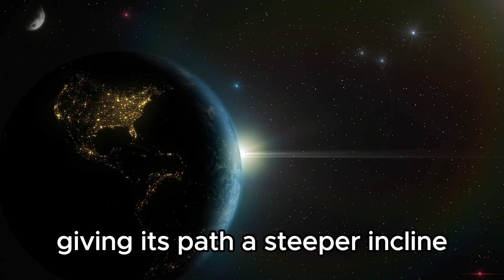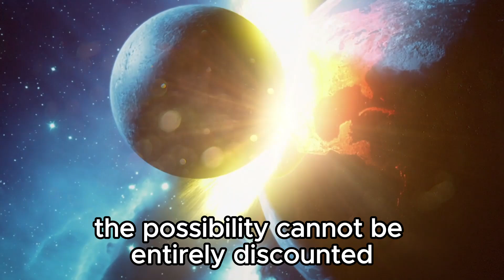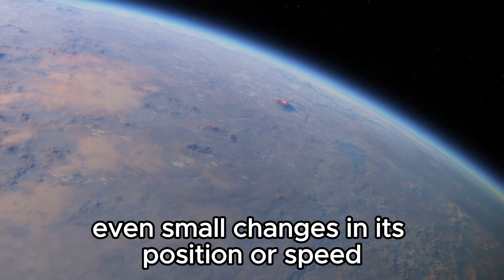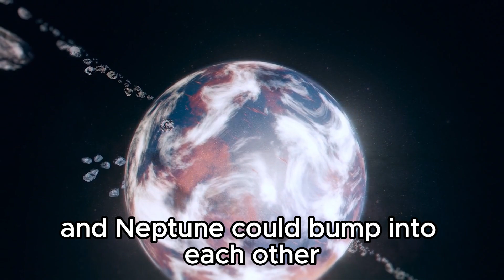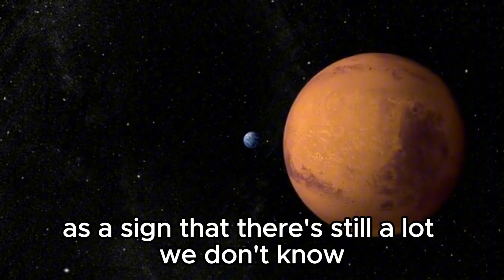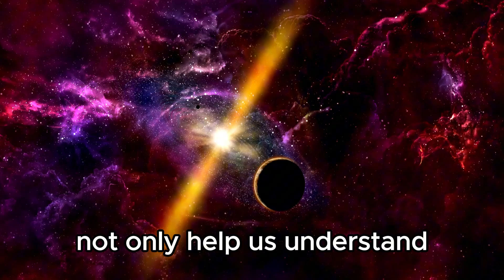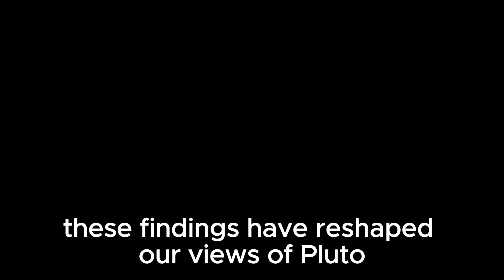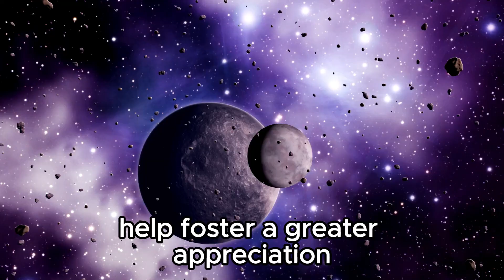Something HUGE Just Collided With Neptune! Scientists Worried!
Major cosmic event alert! Something huge has just collided with Neptune, and scientists are on high alert. In this video, we delve into the details of this dramatic incident, its potential impact on Neptune, and what it could mean for our understanding of the outer planets.